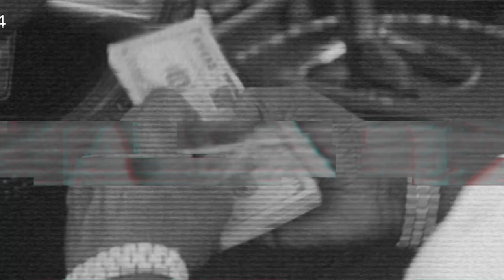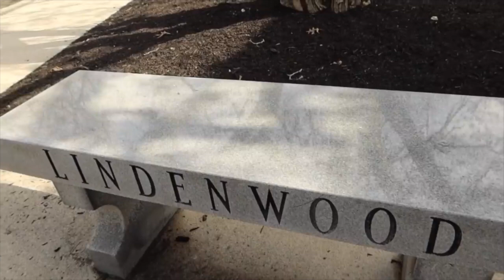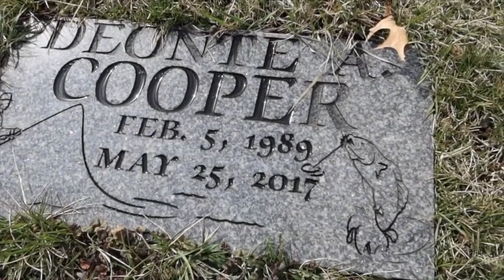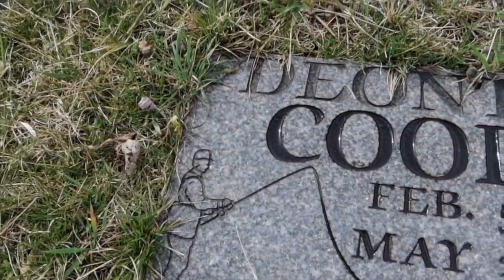THE WORST THINGS THAT EVER HAPPENED TO ME **MY LIFE WILL NEVER BE THE SAME**(THE CRYER FAMILY)